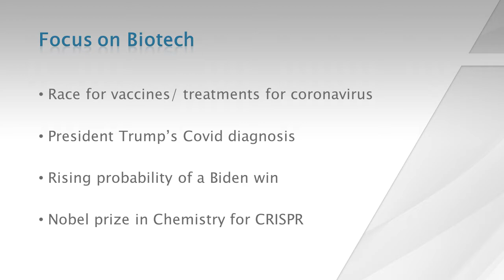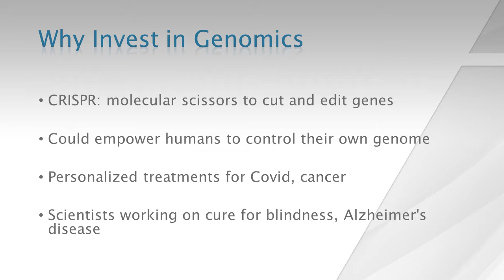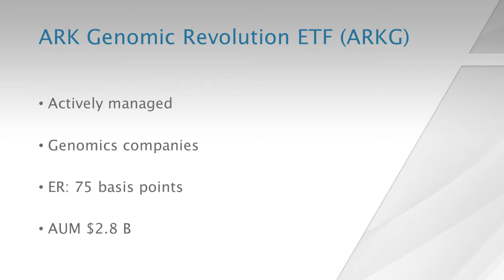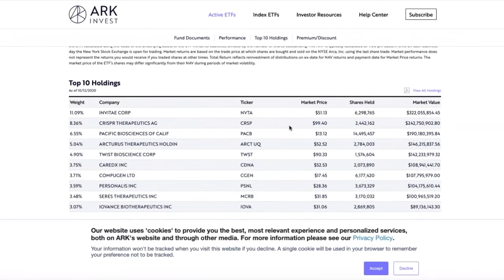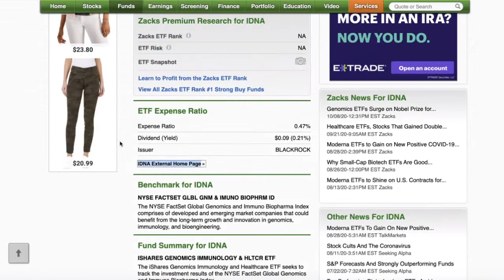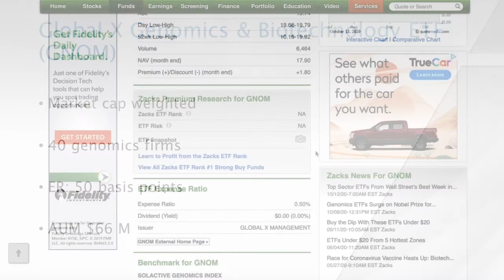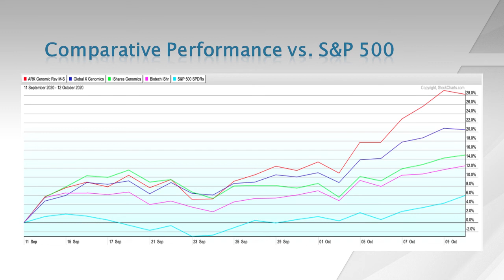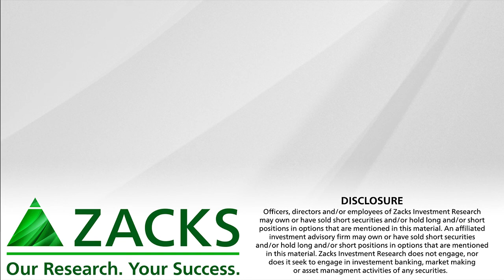Why You Should Invest in Genomics ETFs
Genomics ETFs have surged of late; here's why.